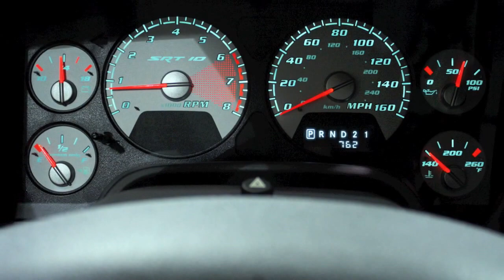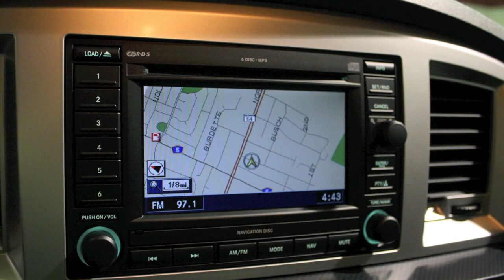Dodge Ram SRT-10 Quad Cab--D&M Motorsports Video Review 2012 Chris Moran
SEE OVER 100 IN-DEPTH AUTO REVIEWS @ Video review of a 2006 Dodge Ram SRT10 from D&M Motorsports.  Hosted by Chris Moran.